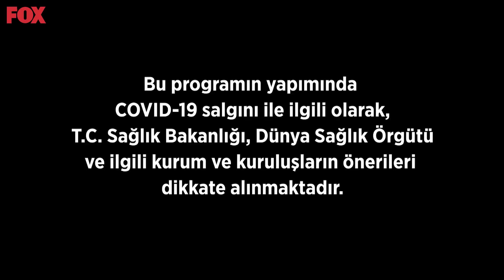Memet Özer ile Mutfakta 356. Bölüm - Sahrap Soysal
Memet Özer ile Mutfakta Cumartesi 11.15’te FOX’ta!